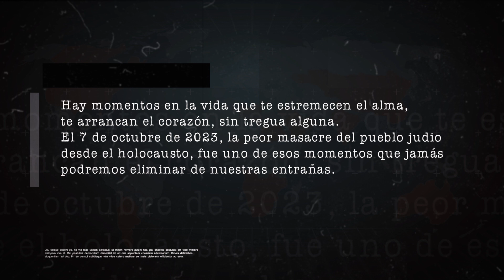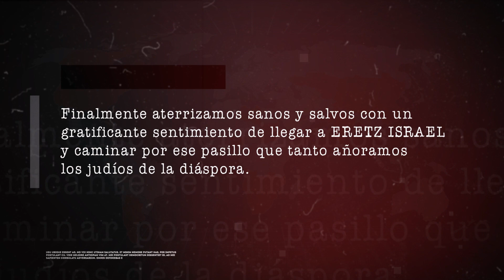We Have a Story to Tell / Event / Motion Graphics Production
Producción Audiovisual Animada para Evento